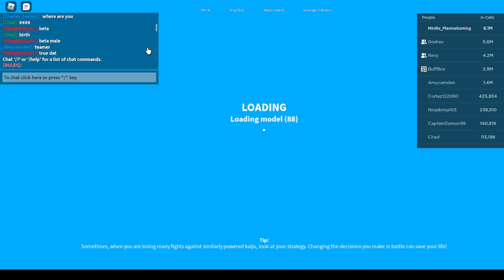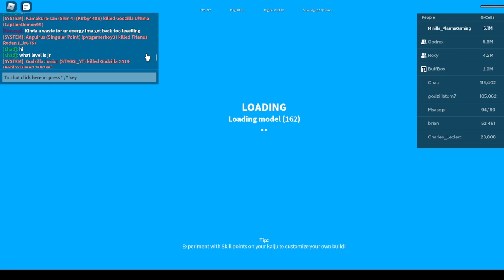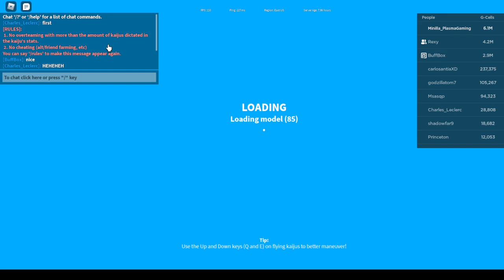this is part 3 of my annaversary of my 6 month old video but remade using minilla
hello, welcome to son of alzaro! i do gameplay videos mostly.